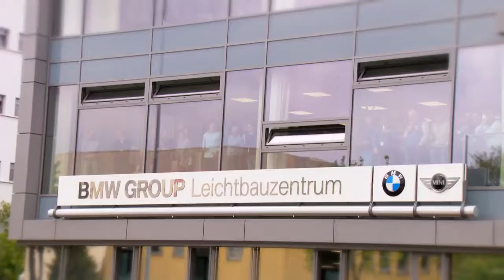Feature BMW Motorsport Car Launch 2017